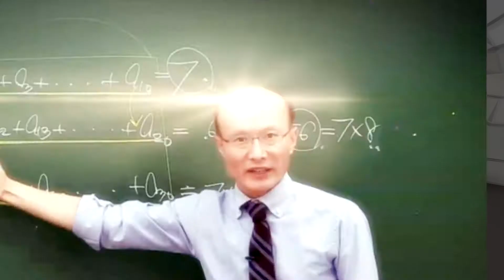내가 머리가 없는 이유